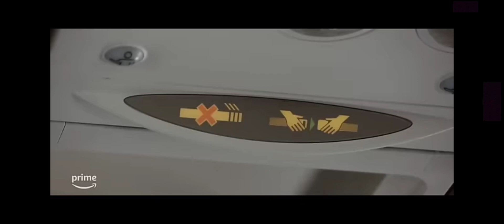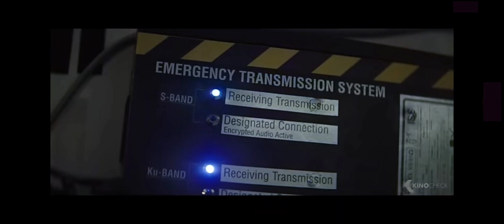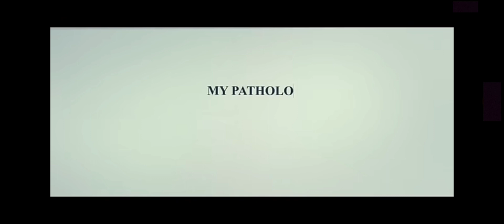Top 10 Netflix Upcoming Hollywood Web series 2024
netflix movies
netflix 2024
new netflix movies 2024
new on netflix
movies 2024
netflix movies 2024
best netflix movies 2024
best movies
best netflix movies 2023
best movies to watch in 2024
good movies on netflix
2024 movie trailers
best netflix movies imdb
top hollywood movies on netflix
2024 hollywood movies

Top Upcoming Movies On 2024 New Movies 2024